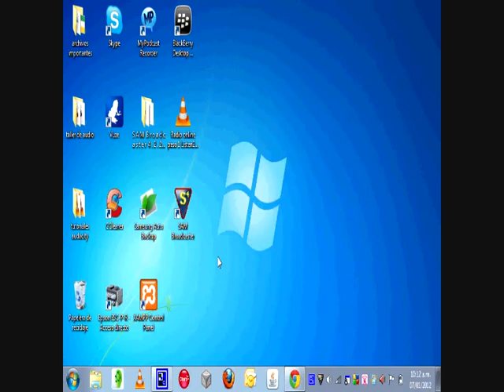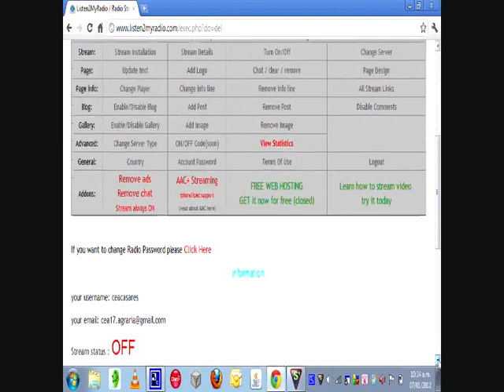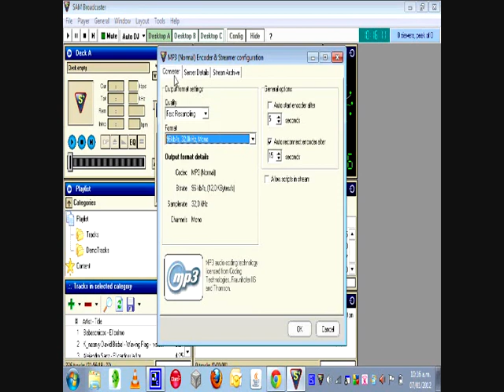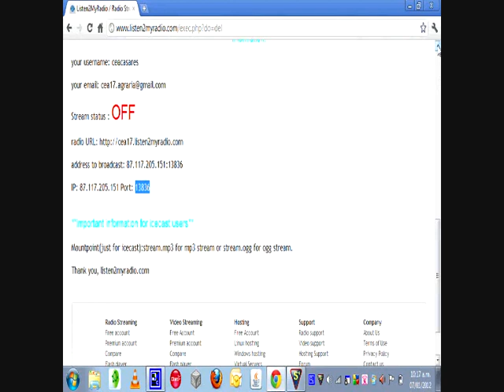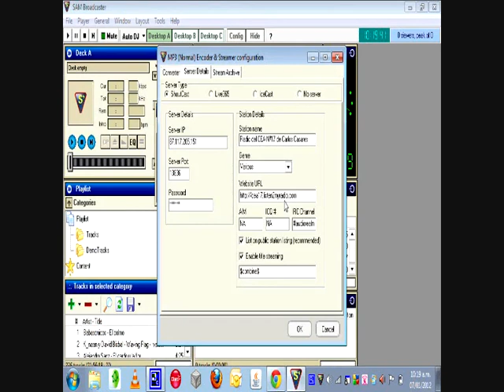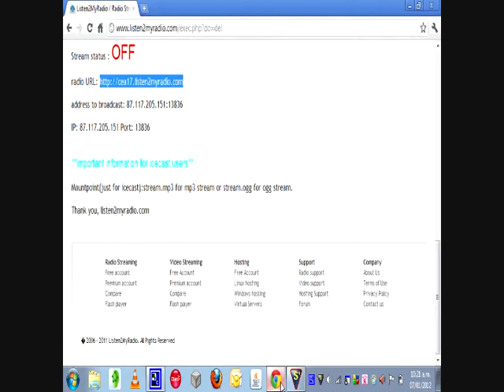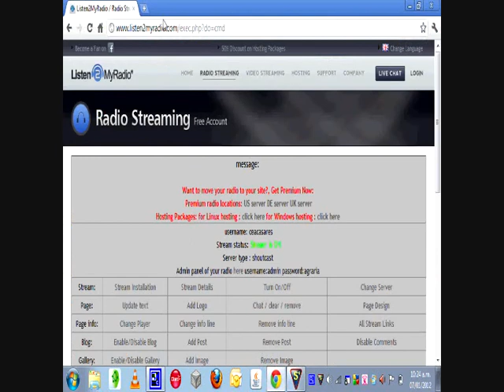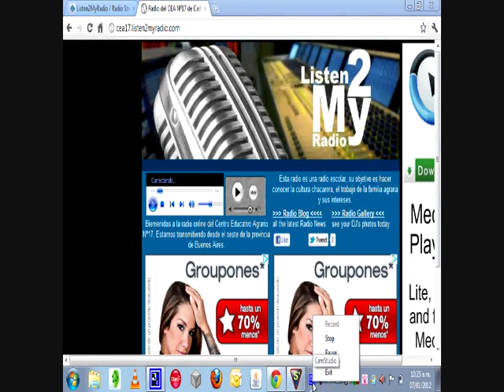Cómo armar una radio on-line. Paso Nº2 Sam Broadcaster.avi